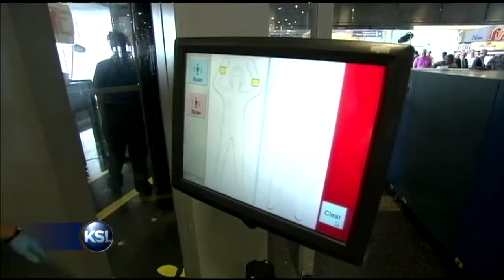KSL Blogcast: Krista and Kaysie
Utah bloggers try anchoring at the KSL newsdesk.